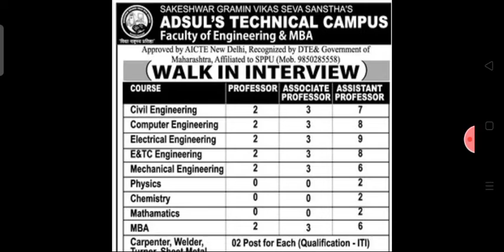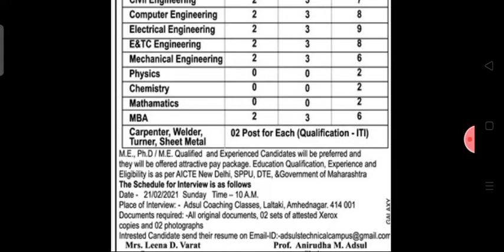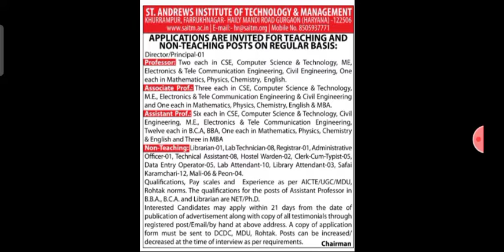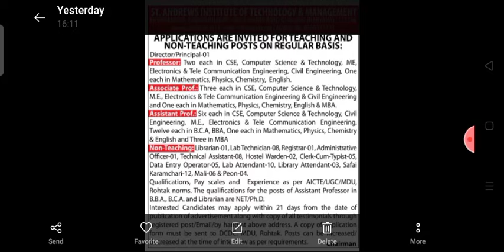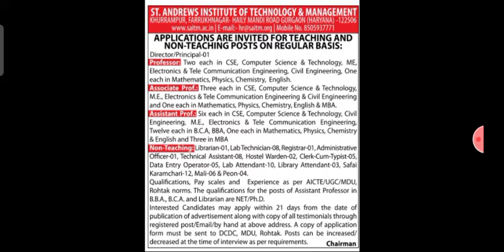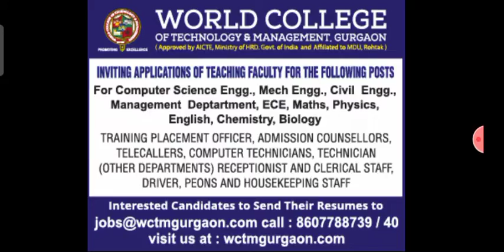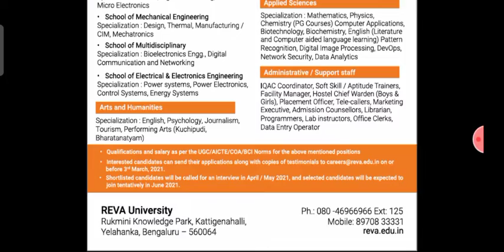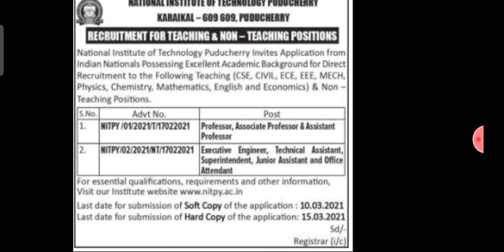Faculty recruitment in various Engineering Colleges in India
This video is related to recruitment of Faculty in Himachal pardesh, Delhi NCR, Karnataka, Andhrapradesh and Maharashtra
for all M.Tech and PhD holders.